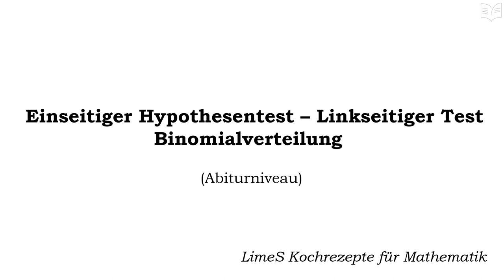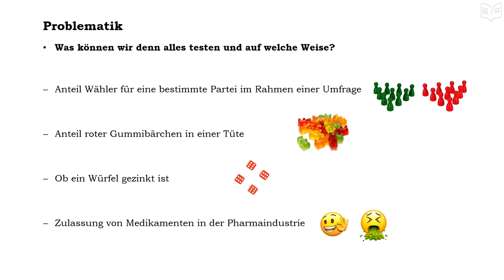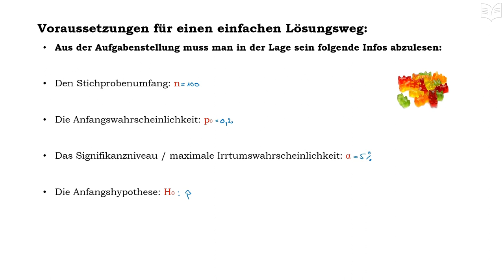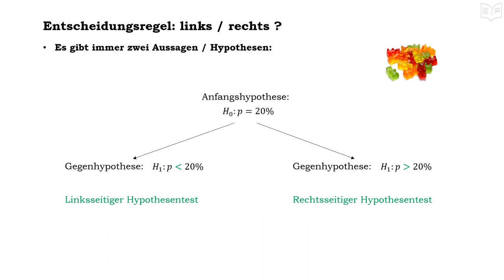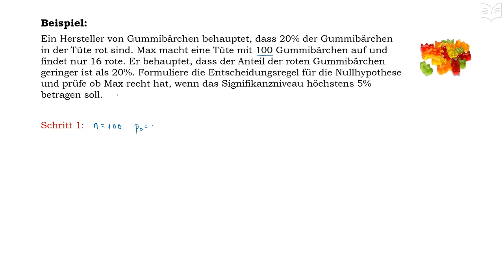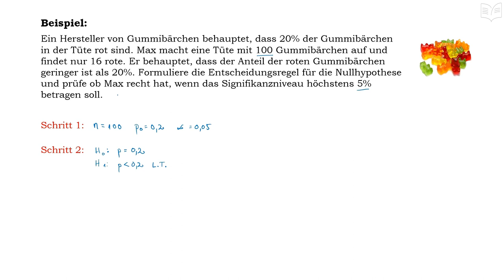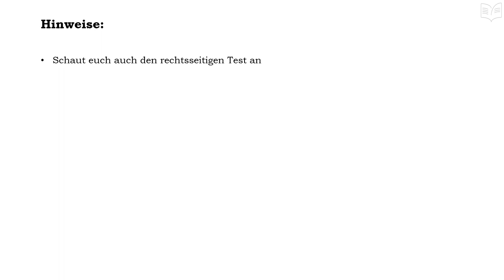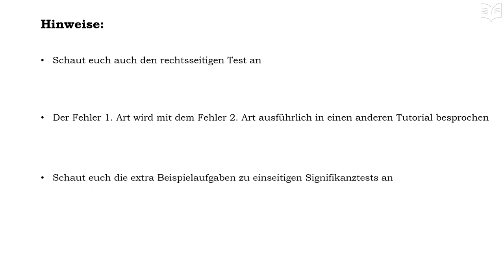Linksseitiger Test - Einseitiger Signifikanztest - Hypothesentest - Taschenrechner WTR Stochastik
Linkseitiger Signifikanztest / Hypothesentest – Binomialverteilung: - in diesem Tutorial wird anhand vier einfacher Schritte, ein möglichst einfacher weg gezeigt, wie man einen Linksseitigen Test durchführen kann.
Hinweise: schaut euch auch das Tutorial über den „Rechtsseiteigen Test“ und die weiterführenden Beispielaufgaben an, dann sollte das Thema eigentlich sitzen 😉